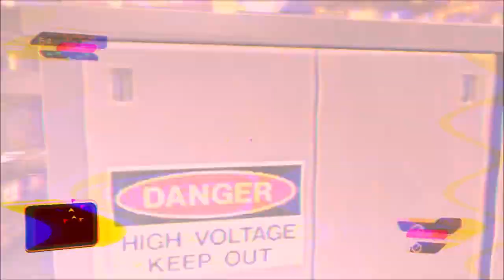Deus Ex: Human Revolution : Échange tendu dans les bureaux et départ en chine